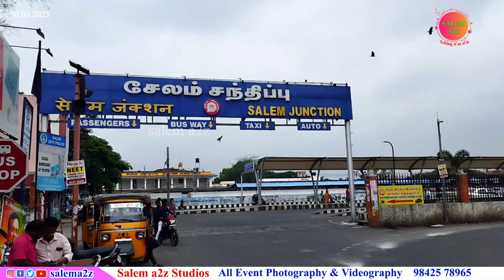வந்தே பாரத் ரயில் சோதனை ஓட்டம் || சேலம் ரயில் நிலையத்தில் நிறுத்தம்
vande bharat express chennai to coimbatore test ride